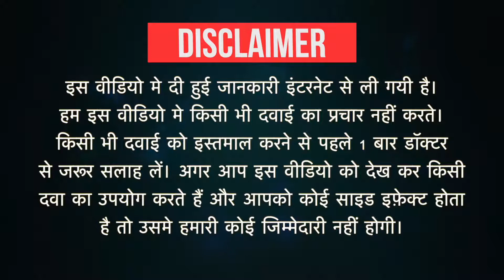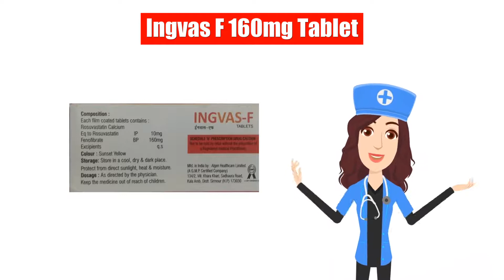Ingvas F 160mg Tablet Uses in Hindi | Side Effects | Dose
Ingvas F 160mg Tablet Uses in Hindi | Side Effects | Dosage